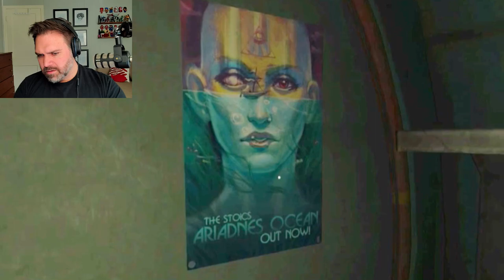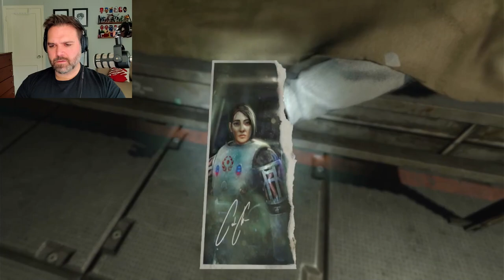It's Like a Horrible Zoidberg! | Soma Ep. 24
Except this guy. This guy looks metal af.

Part-Time Gamer Dad's playthrough of SOMA, a dark and tense journey brought to you by Frictional Games—the studio who brought us Amnesia: The Dark Descent and Penumbra—and absolutely has nothing to do with the lingerie company of the same name. This promises to be one of many horror gaming experiences on this channel, I think. People still like horror games, right?